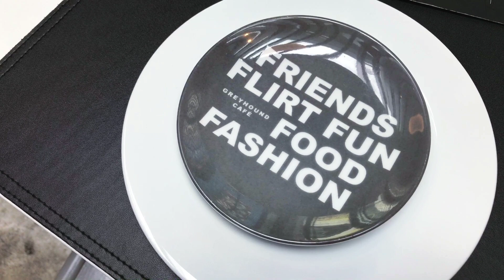Behind the scene of my Food Photography @ Greyhound Cafe KL | iPhone 7 Plus & DJI OSMO Mobile 2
Greyhound Cafe KL Interior & Food Review Photo Shoot | Behind the scene with iPhone 7 Plus | DJI OSMO Mobile 2 | 1080p